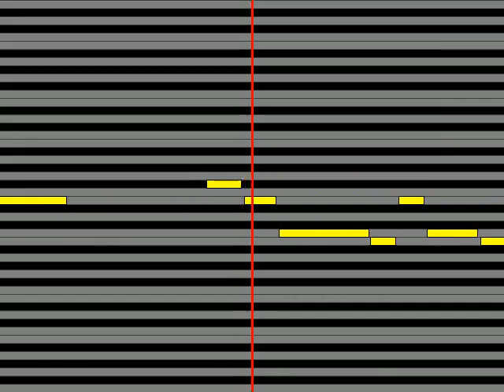【ガイドメロディ】 森進一 ネオンごころ